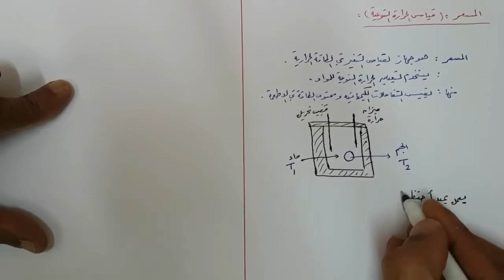المسعر قياس الحرارة النوعية